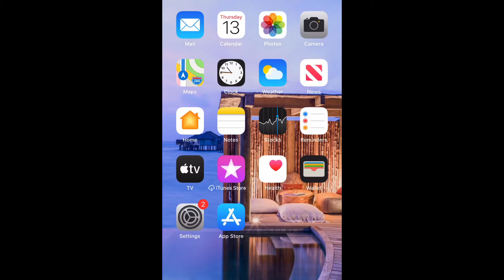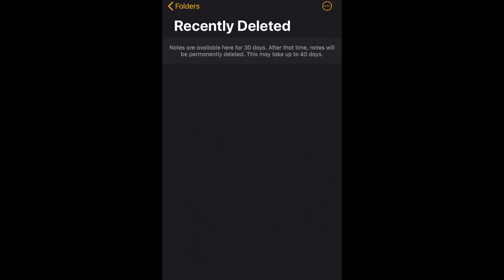How To Recover Deleted Notes iPhone 11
In this video I show you how to recover deleted notes on iPhone 11 or any iPhone using iOS 13.